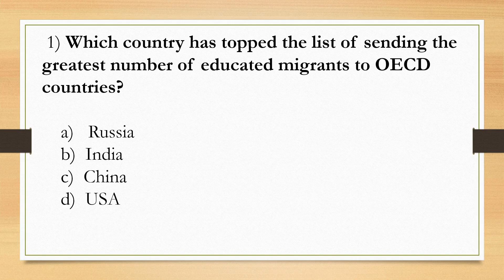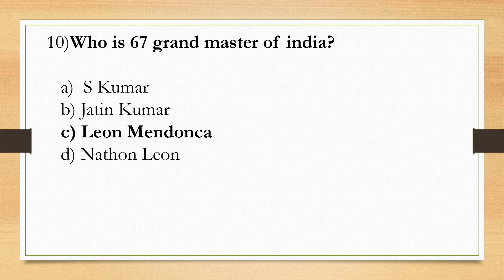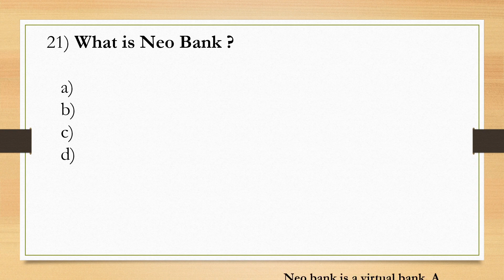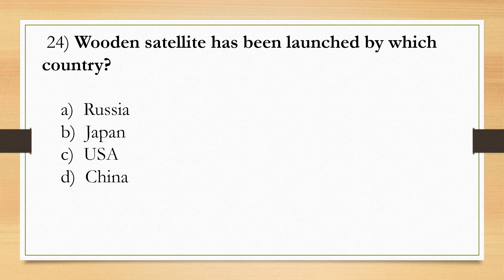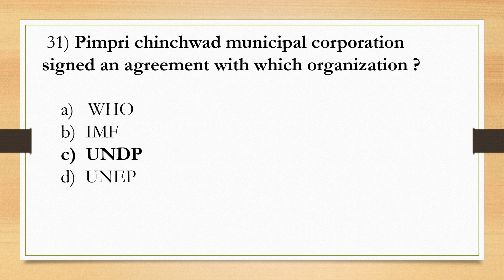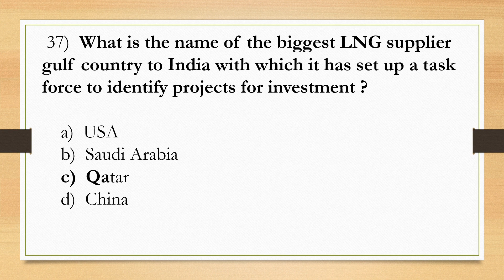GA Asked in IBPS PO Mains 2021 | Banking GA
Check out All 40 GA questions asked in IBPS PO Mains held on 4th Feb 2021.